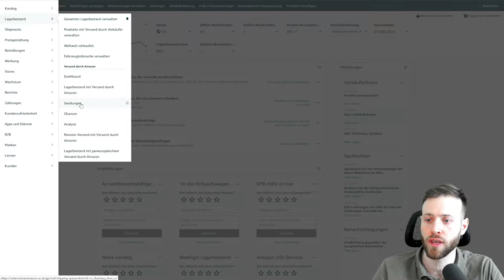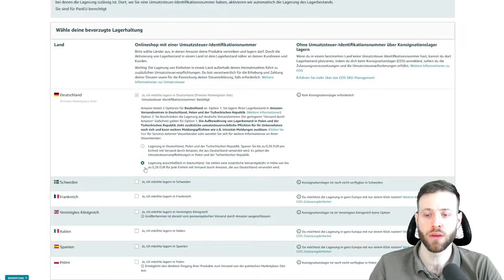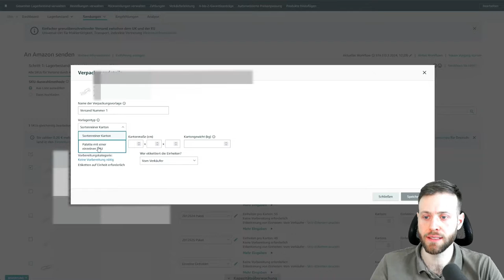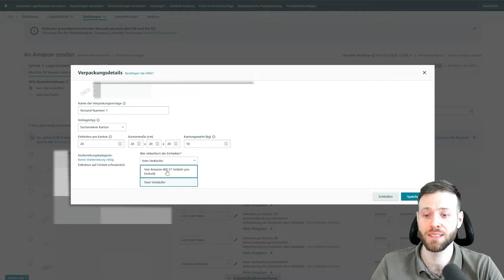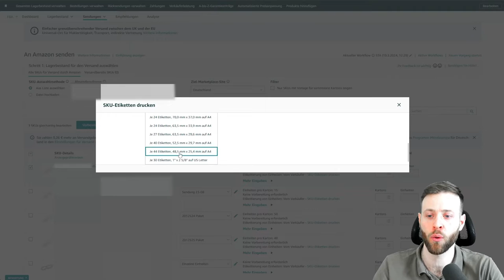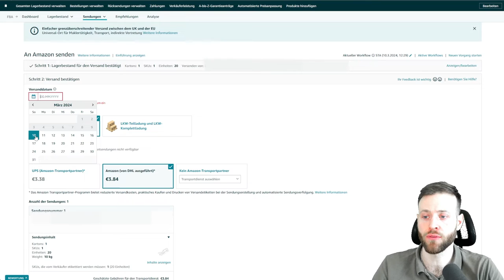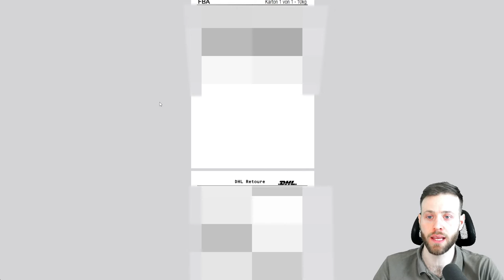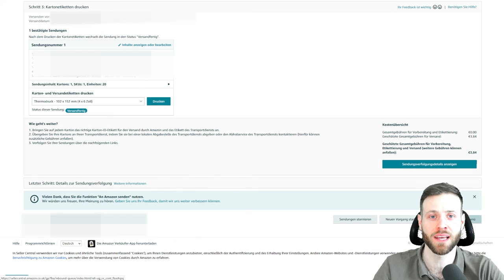Amazon FBA Anlieferplan erstellen - Waren an Amazon Lager senden - Anleitung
📃 Universal Etiketten 48,5 x 25,4 mm selbstklebend weiß bedruckbar

Wer durch Amazon Produktwaren versenden möchte, muss an dem FBA Programm von Amazon teilnehmen.

Dazu müssen Produkte und Waren bei Amazon eingelagert werden und durch ein Anlieferplan an Amazon übermittelt und eingesendet werden.

In diesem Video erfährst du Schritt für Schritt wie du einen Anlieferplan erstellst und worauf du achten solltest.

Welche Themen erwarten dich in Zukunft auf diesem Youtube Kanal:

- eBay als Marktplatz
- Amazon als Marktplatz & FBA
- Warenbeschaffung ( Deals, Großhandel, ... )
- Shopsysteme